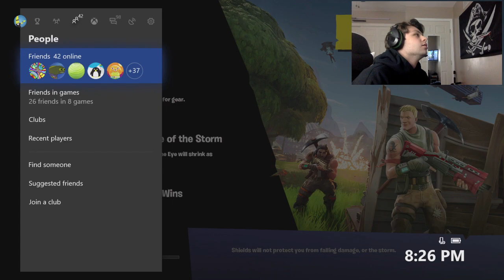THE SQUAD PLAYS FORTNITE!!!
Love playing with the boys...

Thank you guys so much for supporting me I truly love every single one of you I'm just a kid with a gap making entertaining videos hoping to lighten up your day and get some laughs.